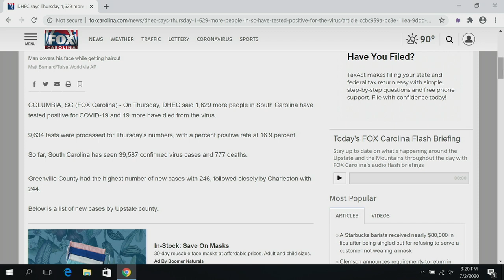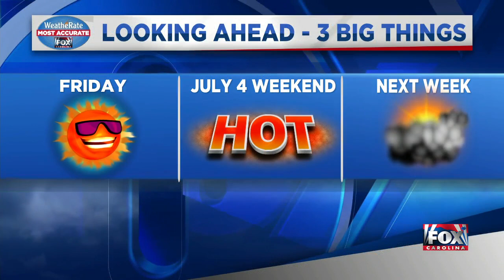News Update from FOX Carolina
An apology from a local retsaurant owner, another surge in COVID-19 cases, and hot weather on the way (July 2, 2020)